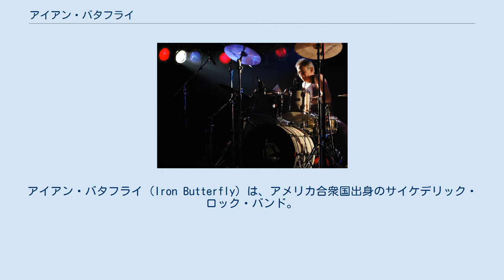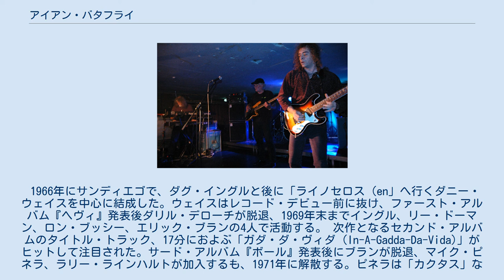アイアン・バタフライ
アイアン・バタフライ (Iron Butterfly) は、アメリカ合衆国出身のサイケデリック・ロック・バンド。
 ハードロックやプログレッシブ・ロックのルーツともされるグループの一つで、アルバム『ガダ・ダ・ヴィダ』のヒットでも知られる。
最初の解散以降から再集合を繰り返しながら、過去作品からのリバイバルを主体に活動している。
 1966年にサンディエゴで、ダグ・イングルと後に「ライノセロス（en」へ行くダニー・ウェイスを中心に結成した。ウェイスはレコード・デビュー前に抜け、ファースト・アルバム『ヘヴィ』発表後ダリル・デローチが脱退、1969年末までイングル、リー・ドーマン、ロン・ブッシー、エリック・ブランの4人で活動する。 次作となるセカンド・アルバムのタイトル・トラック、17分におよぶ「ガダ・ダ・ヴィダ (In-A-Gadda-Da-Vida)」がヒットして注目された。サード・アルバム『ボール』発表後にブランが脱退、マイク・ピネラ、ラリー・ラインハルトが加入するも、1971年に解散する。ピネラは「カクタス」など、ドーマン、ラインハルトは「キャプテン・ビヨンド」に参加した。 1974年にロン・ブッシーとエリック・ブランにより再結成。解散前のメインのソングライターであったダグ・イングルとリー・ドーマンが不在のため、発表された2作品は、解散前とは異なる音楽性の作品となった。一時1986年は完全休止したがライブ中心に活動。2002年から2012年までの中心メンバーはロン・ブッシー、リー・ドーマン、チャーリー・マリンコビッチ、マーティン・ガーシュウィッツ。 2003年7月25日、エリック・ブラン死去。 2012年12月21日、リー・ドーマンが死去。70歳没。 2015年の再始動から、オリジナル・メンバーはロン・ブッシーのみ籍を残しているが、ライブには不参加の状態となっている。 ドイツ公演 (2005年5月) ロン・ブッシー(Ds) 2005年